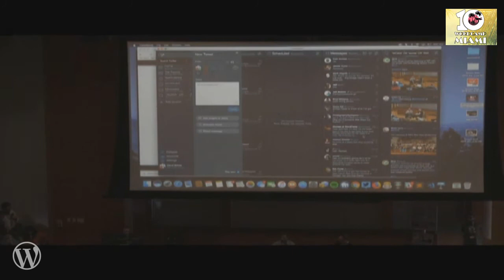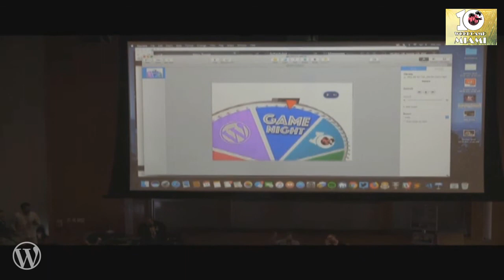Interview and QandA With Matt Mullenweg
Interview and QandA